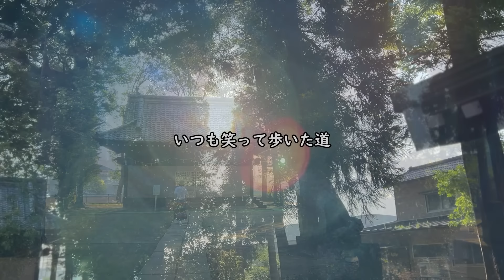姉とのお別れと励まされる言葉/材料５つ/生クリームなし/簡単抹茶のレアチーズケーキ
こんにちはモコです♪
２週間ぶりに白州に戻りました。
ここはいつも静かで穏やかな時が流れています。

姉へのお悔みのお言葉、励ましのコメントを有難うございました。
この１年の姉との時間を、見て下さった方が沢山いらした事に
感激しました。

動画作りが、また前をむくきっかっけにもなっています。

見て下さる皆さんには感謝の気持ちでいっぱいです✨

これからも、どうぞ宜しくお願いします。

目次
00:00　オープニング
00:32　白州の庭、トマトトースト、朝のルーティン
04:13　姉とのお別れ、励まされる言葉
06:35　材料５つ抹茶のレアチーズケーキ
11:23　ケーキの型だし、切り方のコツ、お茶の時間

抹茶のレアチーズケーキ　レシピ
材料）

抹茶　　　７g
砂糖　　　７０g
熱湯　　１２０g

ふやかす冷水　１５g

〇土台　好みのクッキーかビスケット　６０g
　　　　溶かしたバター　　　　　　　２０g
袋に溶かしたバターとビスケットを入れて、砕きながら混ぜて
型に敷き詰めておく。

作り方）
★のゼラチンは冷水を入れて混ぜてふやかしておく。
①クリームチーズは５００wで１分レンチンして混ぜる。
固いようなら、さらに３０秒レンチンする。
柔らかく混ざったら、ヨーグルトを入れて混ぜておく。

②抹茶と砂糖をボールに入れて、熱湯を入れてよく混ぜる。
③１のボールに２を濾しながらいれて、よく混ぜる。
④準備した型に３を流しいれ、冷蔵庫で２時間冷やす。

Instagramでは、日々の田舎暮らしを投稿しています。

キッチン雑貨や愛用品を楽天roomでご紹介しています。

🔻 楽天room
アラカンモコ